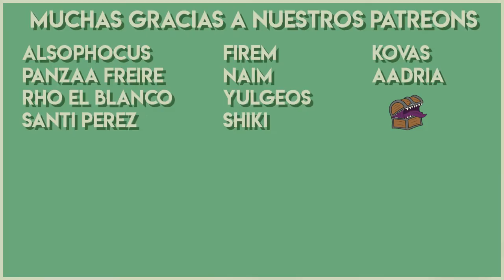🦇Vampire: The Masquerade🎭Sangre y Ansia - V5 Vampiro WoD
No sabemos si los vampiros pueden vivir de morcillas, pero sí sabemos un montón de cosas sobre la sangre y sus usos en Vampiro 5ta Edición! Vamos a conocer las reglas y complicaciones de una sana alimentación vampirica para controlar el ansia en el mundo de las tinieblas.

Nueva intro musical por Max Kruspe!
Cape Fear (theme) - Bernard Herrmann